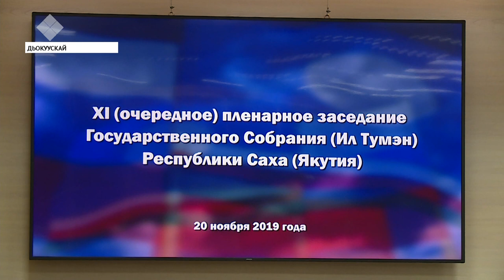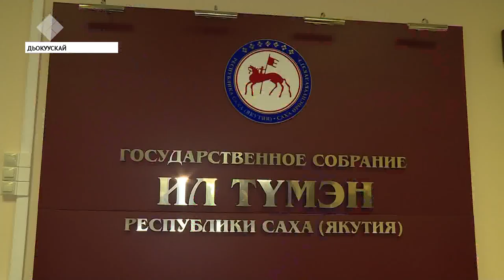Бүгүн Ил Түмэн XI уочараттаах мунньаҕа саҕаланна